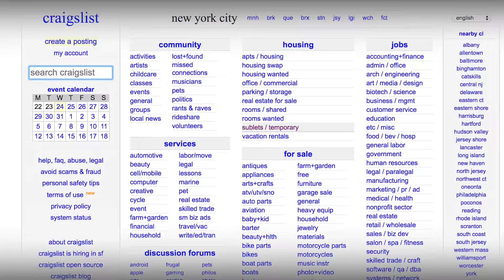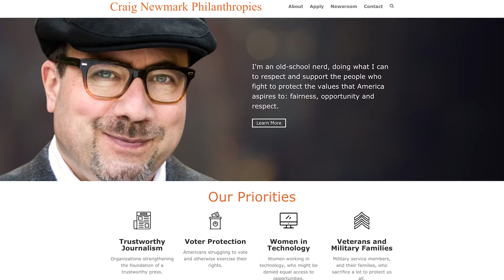Honoree Video from IAVA's 12th Annual Heroes Gala - Craig Newmark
Craig Newmark was IAVA's 2018 Civilian Leadership Award honoree.